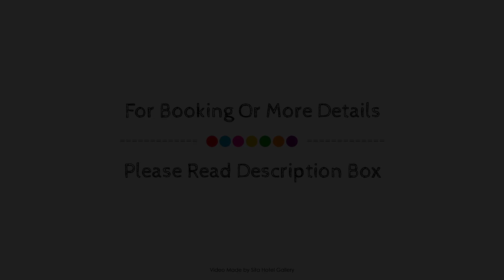Grandview Accommodation - The Elm Tree Apartments, Adelaide, Australia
About Property:
Grandview Farm Homes is perfectly located for both business and leisure guests in Adelaide. The property offers guests a range of services and amenities designed to provide comfort and convenience. Service-minded staff will welcome and guide you at Grandview Farm Homes. Guestrooms are designed to provide an optimal level of comfort with welcoming decor and some offering convenient amenities like closet, cleaning products, dressing room, towels, carpeting. The property offers various recreational opportunities. Grandview Farm Homes is an excellent choice from which to explore Adelaide or to simply relax and rejuvenate.
Searching For
1. Grandview Accommodation - The Elm Tree Apartments - Adelaide
2. Grandview Accommodation - The Elm Tree Apartments - Adelaide Virtual Tour
3. Grandview Accommodation - The Elm Tree Apartments - Adelaide Rooms
4. Grandview Accommodation - The Elm Tree Apartments - Adelaide Amenities
5. Grandview Accommodation - The Elm Tree Apartments - Adelaide Videos
6. Grandview Accommodation - The Elm Tree Apartments - Adelaide Offers
7. Grandview Accommodation - The Elm Tree Apartments - Adelaide Deals
Audio Credit:
Track Title: Reasons To Hope
Artist: Reed Mathis